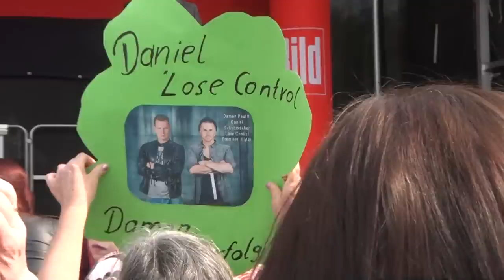LOSE CONTROL - Damon Paul feat. Daniel Schuhmacher - BILD-Renntag in Gelsenkirchen am 01.05.2014